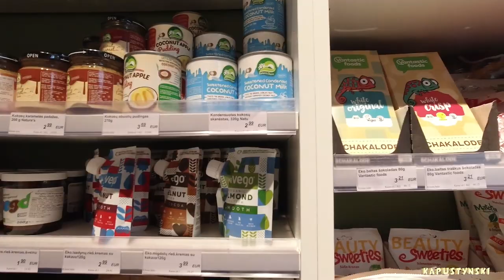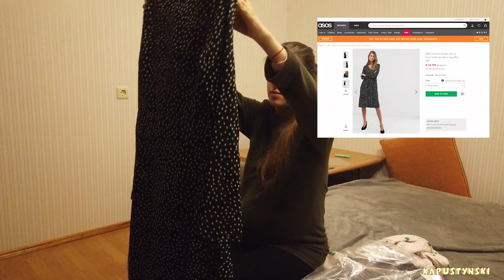Кормим птичек | Покупаем одежду через интернет #45